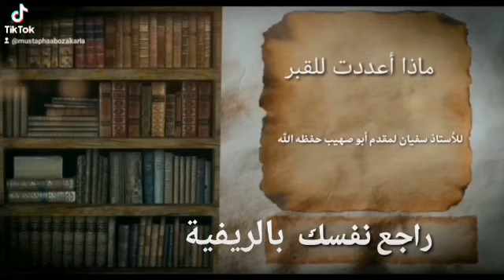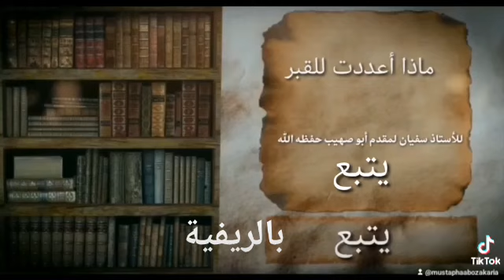ماذا أعددت للقبر، الأستاذ سفيان لمقدم أبو صهيب حفظه الله